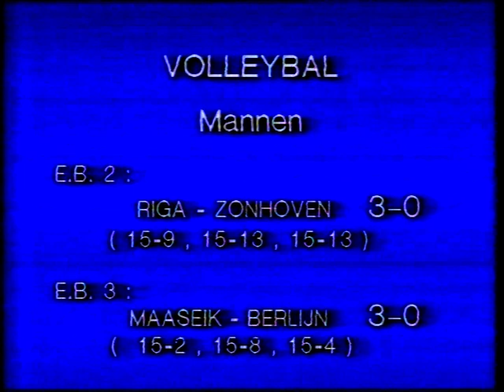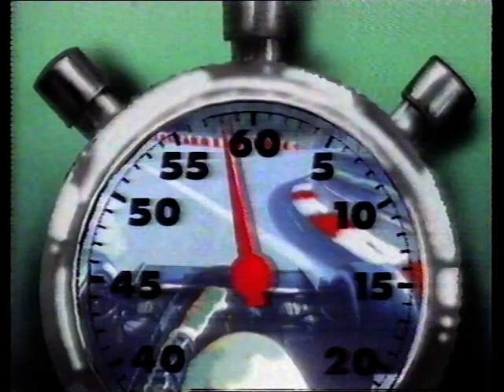BRT-1: einde 'Rigoletto' + Sport Op Zaterdag (5 december 1987)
Nadat Michel Follet een aflevering van het komische programma 'Rigoletto' afkondigt, volgt de volledige uitzending van 'Sport Op Zaterdag' gebracht door Louis De Pelsmaeker.

Datum: zaterdag 5 december 1987, BRT TV1

Bron: Betamax